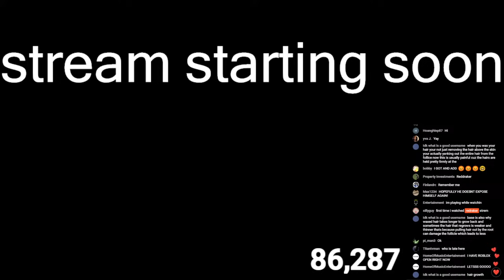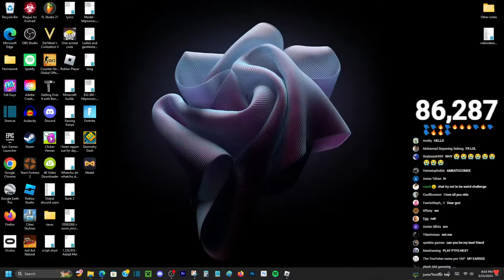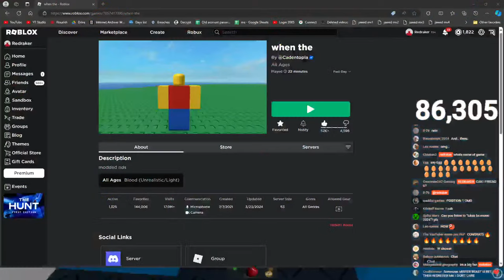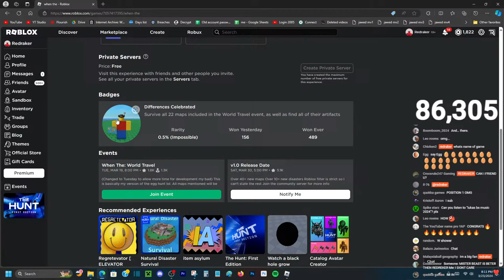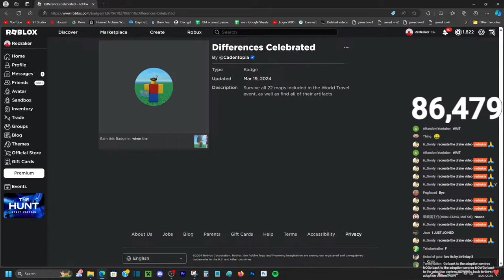🔴 PLAYING WHEN THE & OTHER STUFF [LIVE]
join roblox group in about section :))